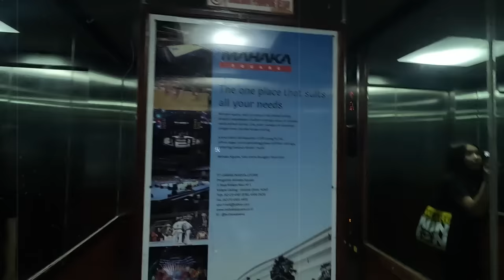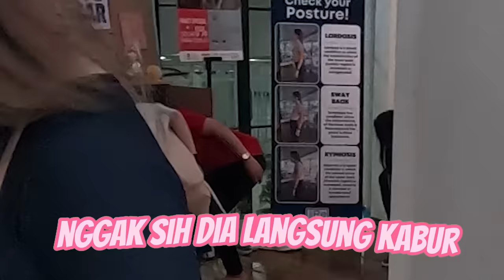OLAHRAGA PILATES BERSAMA JESSICA MEISSIE KLARA !! CAPEK BANGET !!!